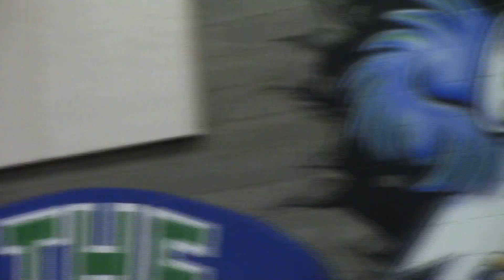SWHS HC Assembly 2017- Sophomore Skit